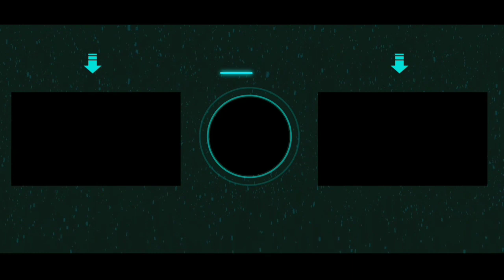SALTING GARA" DEDE GEMES SAMPE NYASAR KE MAKAM" || RIDING SORE || PART 1